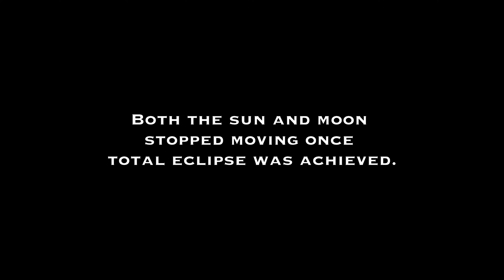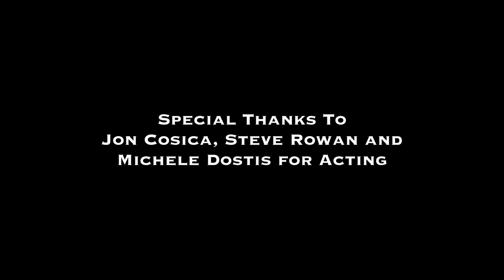Total Eclipse | A Sony A7SIII Short Film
After the very underwhelming Solar Eclipse we had this year, I decided to use some new equipment I bought and make a fun, quick little short film that I would imagine Michael Bay might make if he entered B-level filmmaking. It's not perfect, but I hope you enjoy nonetheless!

Filmed with the Sony A7SIII
Nanlite Pavotube 30C
Godox UL150BI
Peter McKinnon Travel Tripod
Graded in Davinci Resolve Studio 18
All sound effects, stock footage and music from Artist

Thanks to Jon Coscia, Steve Rowan and Michele Dostis for participating.

Steven Spielberg... take me under your wing PLEASE.

( Or Christopher Nolar, Dennis Villeneuve, Quentin Tarantino )